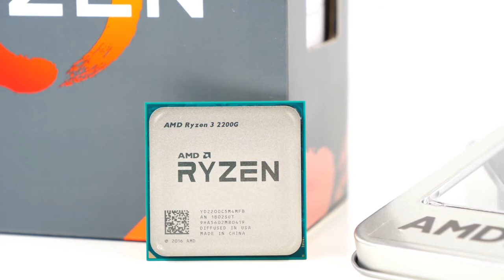Kreativecke wirft deine Mutter auf den Müll! Kreativecke YouTube-Kacke